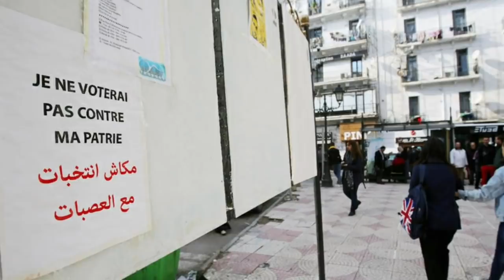Algérie : Les bizarreries de la campagne électorale !!!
• Découverte du plus important gisement gazier en Algérie : la raison du silence européen ?!!
• Tebboune dévoile la cachette et Djaballah n'exclut pas l'annulation de la présidentielle !!!

On ne le dira jamais assez : la campagne électorale en cours est aussi singulière que l’élection qu’elle précède. Depuis son lancement, dimanche 17 novembre, les bizarreries n’en finissent plus.
Des portraits des détenus d’opinion à la place de ceux des candidats sur les espaces réservés à l’affichage, des candidats qui jouent au chat et à la souris avec les citoyens dont ils viennent solliciter la confiance, des salles clairsemées, voire parfois presque vides, des visites aux zaouias et autres mausolées…